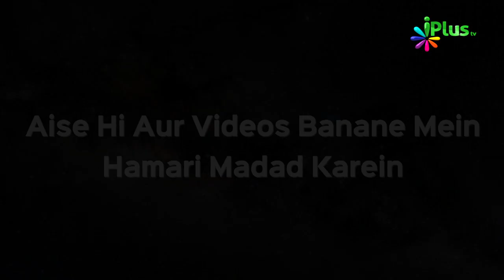Naat, Nazm, Sher o Shayari, Mushaira | Rang o Noor Season 03 Ep 02 With Kashif Shakeel | iPlus TV